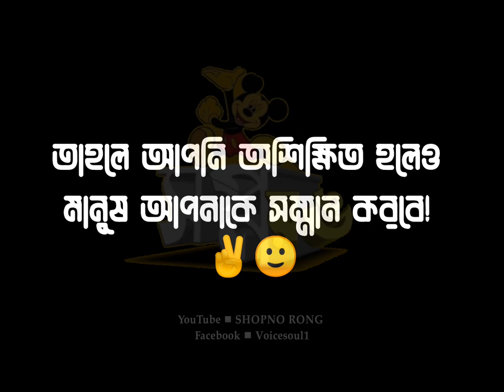টাকাই সব💰| Money power | Black Screen status✴️| takai sob | Best Motivation | Hridoy Ahmed Santo✅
Thanks for  support me & begin my family that encourage me to serve you with more and more Status Vidoe & life story